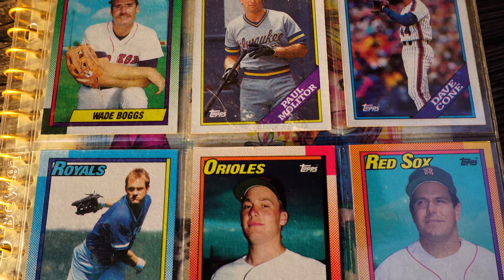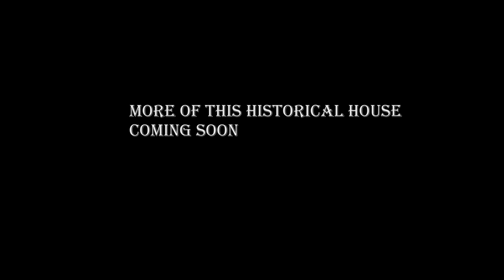Abandoned house left everything - All will be lost, Family Photos, belongings (Part 1)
Coming up soon I will be showing you an abandoned historical house with everything left behind.  You will be amazed that all contents as of right now are being destroyed, family photos, baseball cards, furniture.  All will be lost due to the modernization of the area.  Demolition of this house has begun.  I leave you with a short video as I finish up my research.